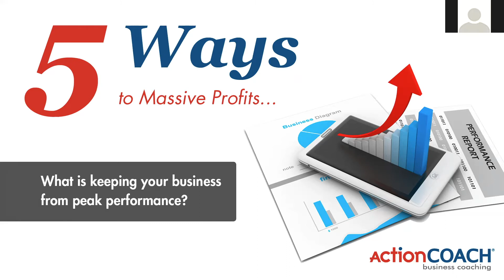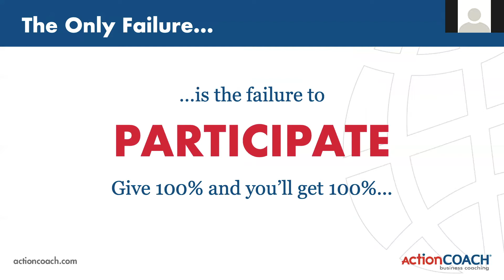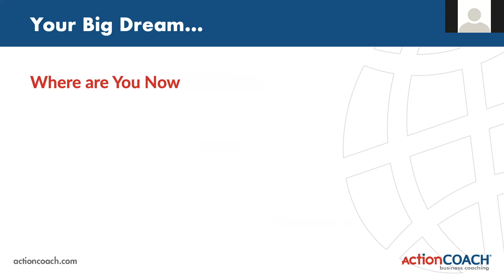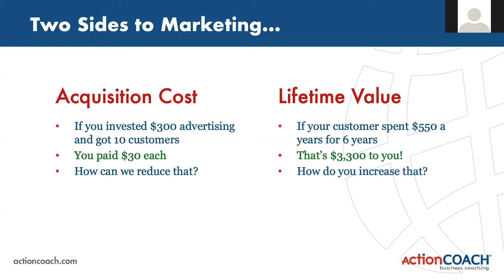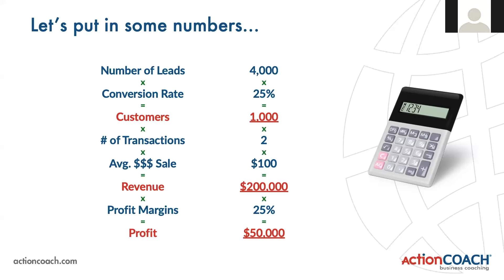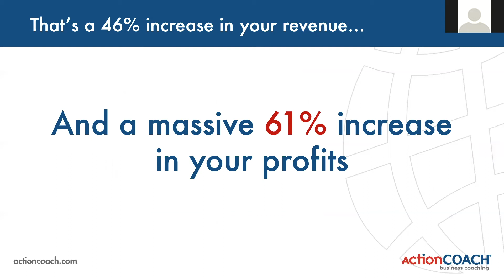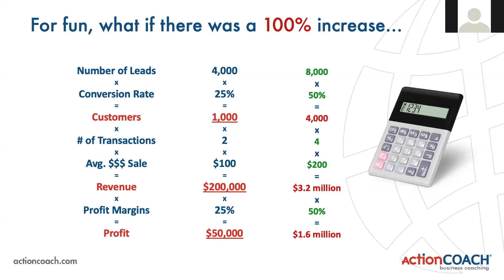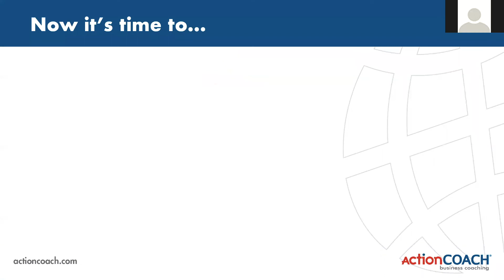5 WAYS to Grow Massive Profits Webinar - 2020 04 20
This video describes a systematic approach to growing Revenues and Profits for Small Businesses.  There are 5 key variables involved in growing business results.  Each variable can be managed individually to systematically achieve results.  This video describes the strategic perspective on how to do that.